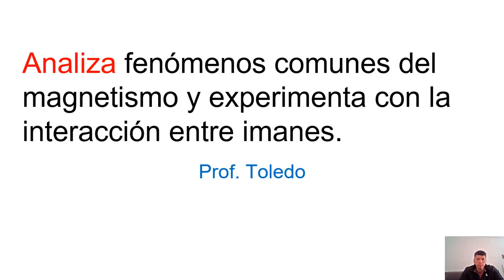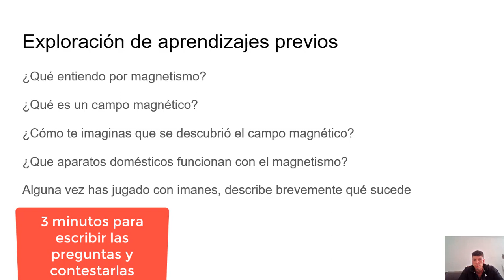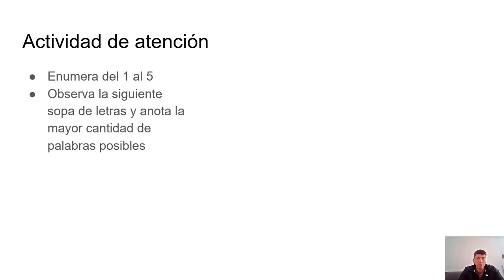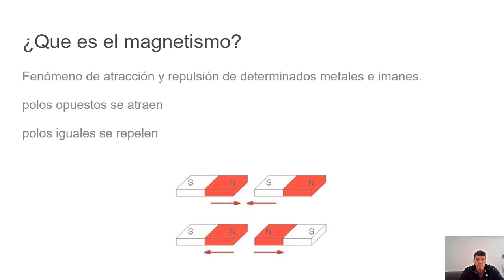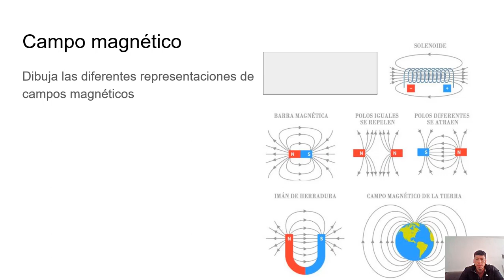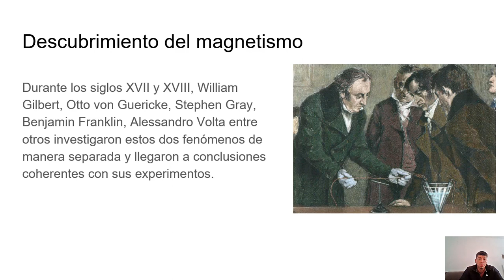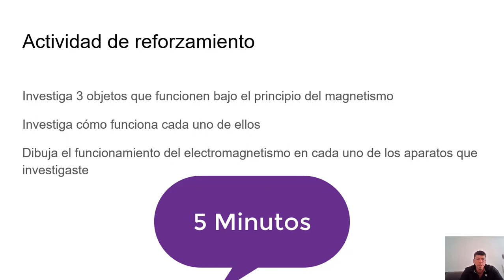Magnetismo e imanes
Analiza fenómenos comunes del magnetismo y experimenta con la interacción entre imanes.
Énfasis: Analiza fenómenos comunes del magnetismo y experimenta con la interacción entre imanes.